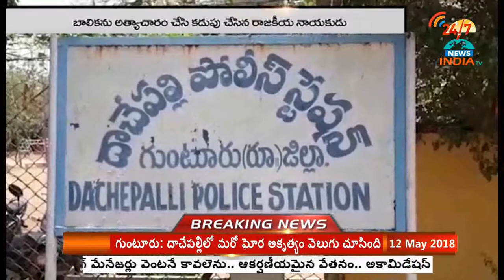దాచేప‌ల్లి లో మ‌రో అఘాయిత్యం || INDIA TV Telugu